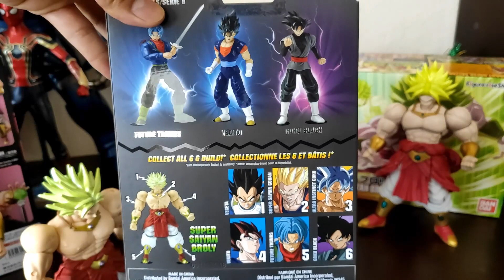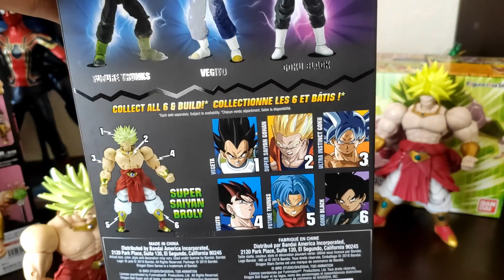Broly Comparativa SS Sh Figuarts Dragon Stars Figure rise Standard 🙂🚀 Dragon Ball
REVIEW Comparativa BROLY SS Sh Figuarts Dragon Stars Figure rise Standard 🙂🚀